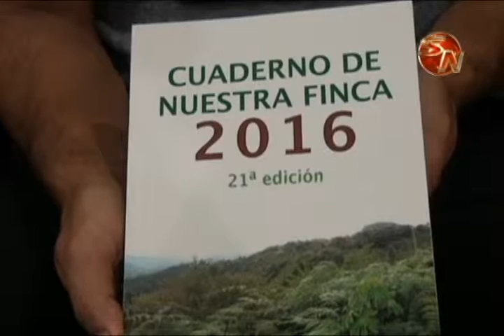Productores orgánicos de Pérez Zeledón realizan primera evaluación